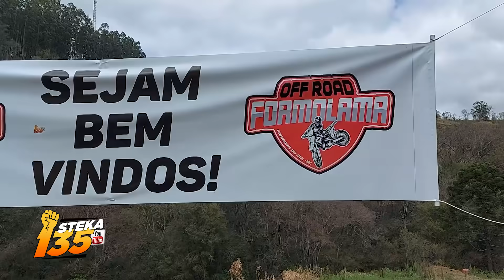1° Meia Trilha em Formosa do Sul-SC 2021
►Esse vídeo é um resumo , no canal tem mais vídeos

► Quer me mandar uma presentinho pelo correio? Caixa Postal 77 Cerquilho SP 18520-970

🛵 Moto CRF 250f  ► Câmera Gopro 8 Black ► Editor Premiere

00:00 Intro
01:00 Largada
02:45 Rio
05:42 Mata Aberta
06:42 Pedras
07:55 Túnel
09:03 Subida de Pedras
11:46 É os Guri
12:45 Motivacional
14:13 Descida Braba
15:30 Descida Mortal
20:00 Passando Rio
21:29 Subida final